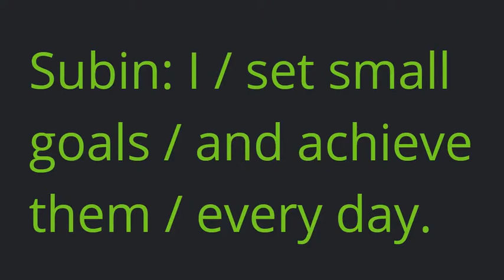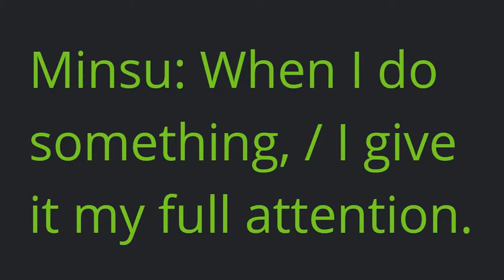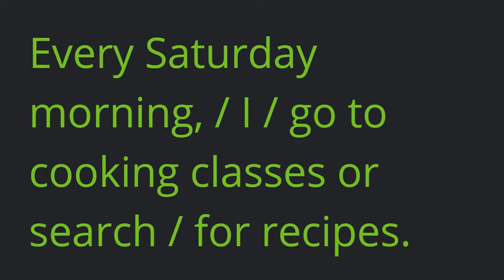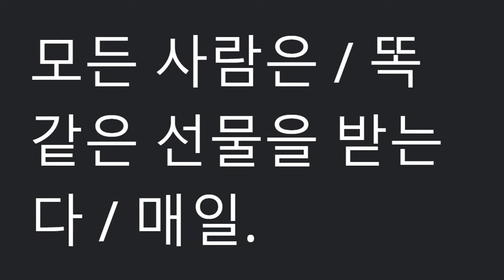시사(박준언)중2_1과_본문 (2015 개정)